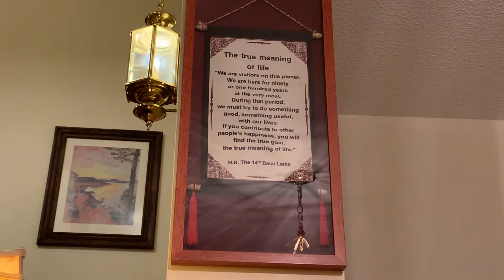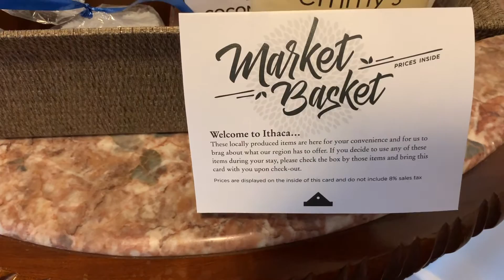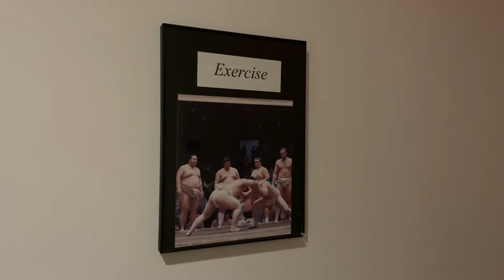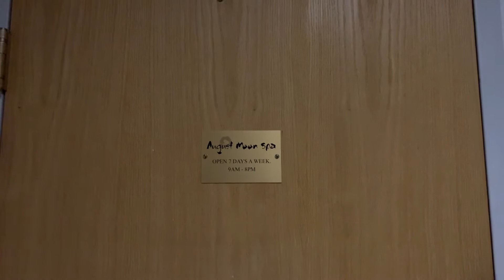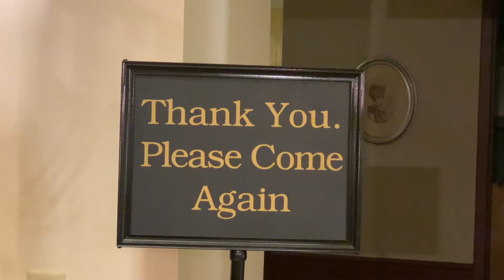La Tourelle Hotel Bistro & Spa Ithaca New York USA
La Tourelle is a beautiful Property nestled on 70 acres, minutes from Cornell University & Ithaca college. This is a great pet friendly hotel close to as well as exquisite wineries, fascinating museums & theater venues. Belongs to the Wiggins family and has been providing exceptional hospitality in Ithaca for over 30 years.

La Tourelle Hotel, Bistro and Spa